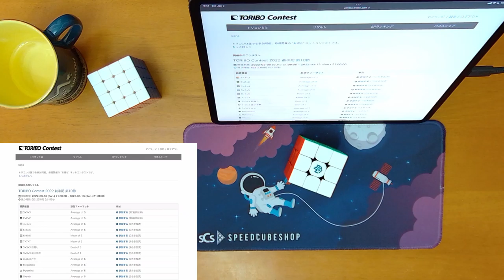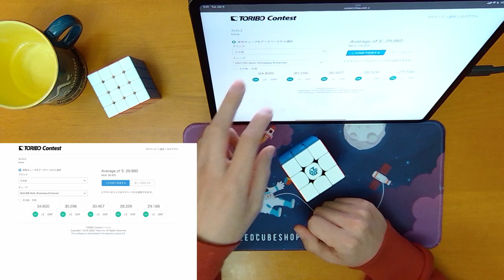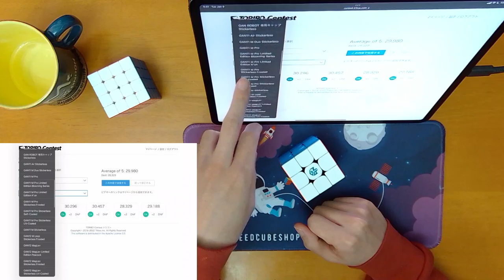TORIBO Contest 2022 前半期 第10節 3×3×3 29.980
使用キューブ: GAN11 M Pro Stickerless Frosted

焦って引っかかりまくって今一な結果。

00:00 Start
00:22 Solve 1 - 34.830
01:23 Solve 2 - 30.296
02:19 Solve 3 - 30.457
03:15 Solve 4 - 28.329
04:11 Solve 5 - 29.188